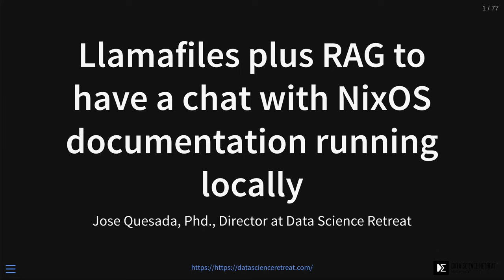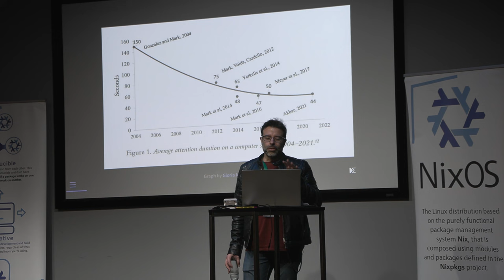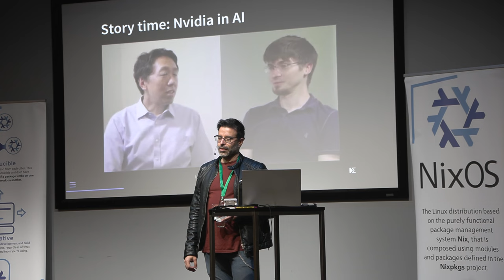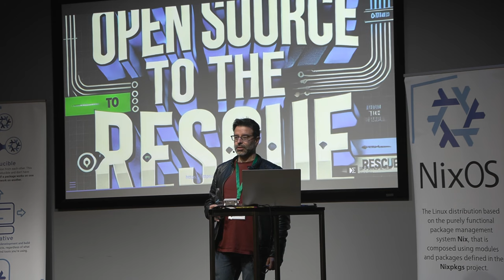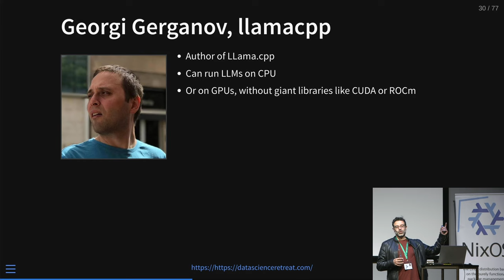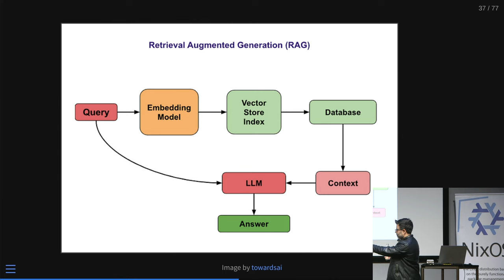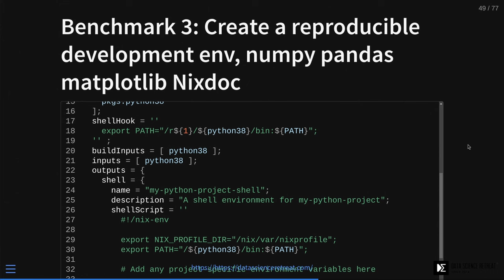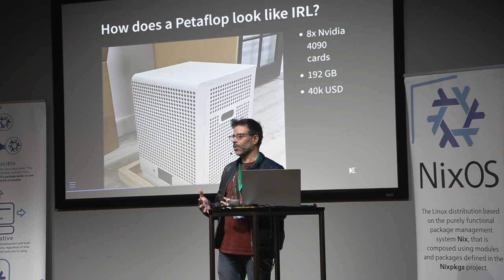NixCon2024 Llamafiles plus RAG to have a chat with NixOS documentation running locally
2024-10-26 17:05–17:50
Speaker: Jose Quesada
Picture this: you're on a remote tropical island, with limited internet access and only your ultraportable laptop, which lacks a dedicated GPU. Now imagine you need to search resources like nix.dev, various GitHub configurations, or books like NixOS in Production. Basic indexing and grepping just won't cut it for handling docs, code, and especially PDFs. Plus, relying on exact matches feels outdated. What you really want is to ask natural language questions about the problems you're solving, and get comprehensive, detailed responses—using only the latest, most relevant docs and references.

Until recently, this idea was pure science fiction. But with the rise of large language models (LLMs), it's become reality. However, the usual suspects like ChatGPT have their drawbacks: they don't provide source links, tend to hallucinate, and require careful fact-checking. On top of that, running them is computationally expensive. Most ultraportable laptops lack the necessary GPU power, or, if they have one, it's energy-hungry or inadequate for LLMs. This effectively rules out using LLMs in the tropical laptop scenario. Even with enough compute power, setting up an LLM can be a headache, partly due to the notorious challenges of getting Nvidia CUDA to work smoothly on Linux.

Enter Justine Tunney's llamafile. It's a game-changer: a single zip file that runs on CPUs and across multiple architectures, built on the llama.cpp library, which is a C/C++ implementation of LLM evaluation for various model architectures. This simplifies running LLMs on CPUs by allowing existing model weights to be used without needing a GPU. Combine this with retrieval-augmented generation (RAG), which pulls relevant information from your chosen docs and GitHub repositories, and you've got an offline, fully functional setup for querying NixOS-related content—right from your beachside ultraportable laptop.